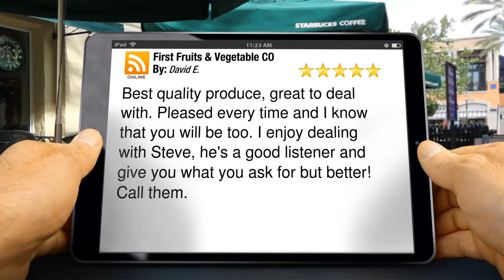First Fruits & Vegetable CO Dillsburg Great Five Star Review by David E.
New Rating

        Best quality produce, great to deal with.  Pleased every time and I know that you will be too.  I enjoy dealing with Steve, he's a good listener and give you what you ask for but better!  Call them.

        First Fruits & Vegetable CO
        333 Capitol Hill Road
        Dillsburg PA
        17019